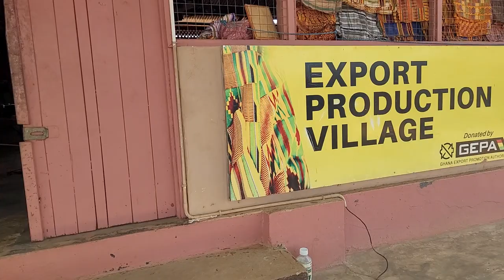Bonwire Kente Weaving Production Center in the Ashanti Region - Ghana Jue 2023 Journey of a Lifetime